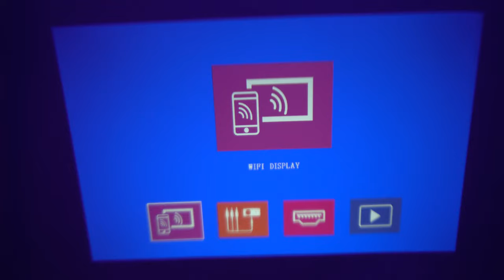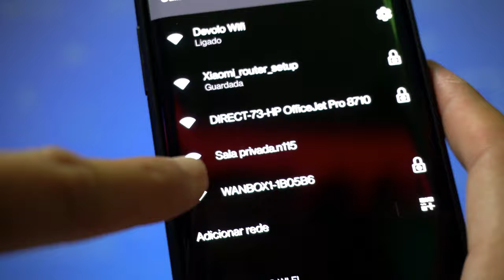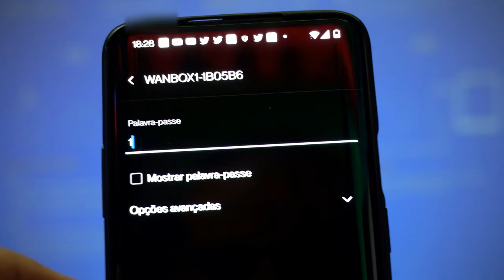Projetor XIAOMI Wanbo X1 - Análise e Guia de conexão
Xiaomi Wanbo X1 -  Review e Tutorial como emparelhar com o smartphone.
► Já és MEMBRO do canal?
Grupos WhatsApp (entrem num deles, o conteúdo é igual para todos):
⭐ SMARTPHONES que RECOMENDO:
► Xiaomi 11T (Amazon)
► Samsung Galaxy A52s 5G (Amazon)
► OPPO Reno 6 5G (Amazon)
► Realme GT Neo 5G
► Xiaomi Mi 10T 5G (Amazon)
⭐ SMARTWATCHES que RECOMENDO:
⭐ FONES que RECOMENDO:
O canal Ricardo Tex é um projeto independente. Alguns links de produtos aqui indicados são geralmente contabilizados pelas plataformas parceiras do canal e poderão gerar uma comissão ao criador de conteúdo. Desta forma, não aumentará os preços, mas pelo contrário, ajudará o consumidor a obter melhores promoções sempre que possível. Ao comprar pelos links aqui divulgados, está a ajudar o canal a crescer e a trazer mais produtos e melhor conteúdo.
Ajude o canal Ricardo Tex e compre pelos links! Assim, você mantem o meu trabalho sempre imparcial e independente.